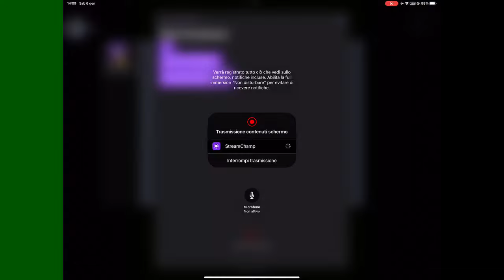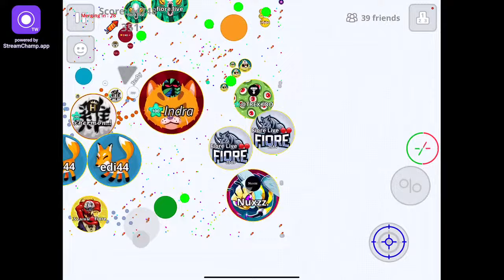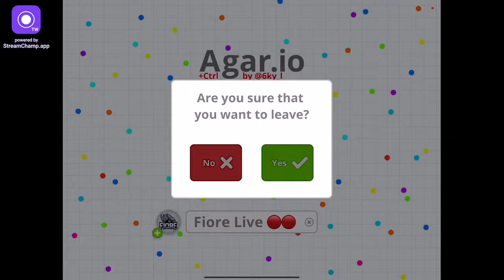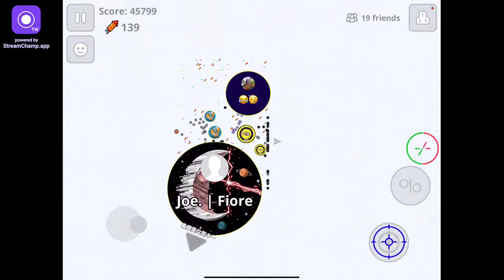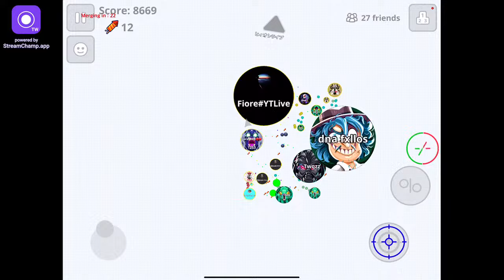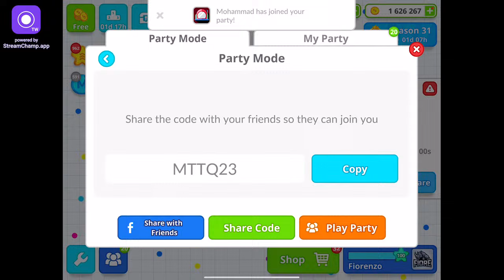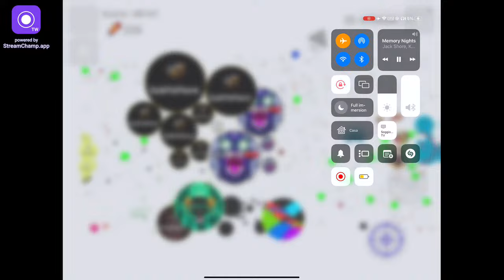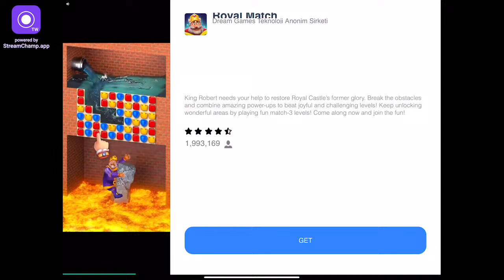❌ Fiore Live | AGARIO MOBILE LIVESTREAM 🔴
AGARIO BEST MOMENTS // AFK TROLLING , Agario live stream livestream , AMAZING AGAR.IO POPSPLIT MONTAGE! 50+ POPSPLITS , Agar.io POPSPLIT DESTRUCTION /CannonSplits/Tricksplits/Popsplits/ POPSPLITTING EVERYONE!,AGAR.IO DOUBLE SPLIT & POPSPLIT KING! AGARIO TRICKS INSANE DOMINATION!, AGARIO MEGA POPSPLIT HACKED TRICKSPLIT?? LEGENDARY AGAR.IO POPSPLITS/DOUBLSPLIT/CANNONSPLIT!, Android mod menu , Agario free coins hack , Agario skins hack , Agar.io - Goblins Insane Double Pop SpliT Cannon Split , Agar.io - Goblins King, Popsplit Cannon DoubleSplit Compilation Insane Moments , AGARIO MEGA POPSPLIT // destroy teams in agar.io , Agar.io TROLLING "I AM DA ONE" // LEGENDARY ULTRA HACK POPSPLIT // BEST TROLLING MOMENTS , DOUBLE SPLIT "3x1" POPSPLIT GLITCH IN AGAR.IO! NEW INTENSE AGAR.IO TRICK! // HUGE TAKEOVER! , Agar.io POPSPLIT Trolling "GO IN THE VIRUS" // Funniest Agario Troll Ever , Agario - POPSPLIT COMPILATION / GAMEPLAY - Agar.io Tricks Original Speed , AGAR.IO // 10 BEST POPSPLIT // Split Pop in agario , Jailbreak Macro no jailbreak tutorial no pc no root android , Agar.io TROLLING "POKÉMON" // AUTO-SPLIT POPSPLIT HACK // BEST TROLLING MOMENTS , Agar.io - POPSPLIT ,
Agar.io Mobile 59K Score - SOLO AGARIO GAMEPLAY AND NEW SKINS UPDATE! AGARIO CLAN DESTRUCTION
AGARIO MOBILE - Insane SOLO vs TEAM and 90° split//Epic REVENGE! NEW BEST TROLL , HACKS ZOOM MACRO DNA GLITCH
NEW SKINS RETRO FEVER HACK NEW SKINS RETRO FEVER GLICH SKINS GLICH HACK AGARIO AMAZING AGAR.IO POPSPLIT MONTAGE! 50+ POPSPLITS , Agar.io POPSPLIT DESTRUCTION /CannonSplits/Tricksplits/Popsplits/ POPSPLITTING EVERYONE!,AGAR.IO DOUBLE SPLIT & POPSPLIT KING! AGARIO TRICKS INSANE DOMINATION!, AGARIO MEGA POPSPLIT HACKED TRICKSPLIT?? LEGENDARY AGAR.IO POPSPLITS/DOUBLSPLIT/CANNONSPLIT!, Agar.io - Goblins Insane Double Pop SpliT Cannon Split , Agar.io - Goblins Ki
Agario, Agar.io, Agar, Agario, Agario Mobile.
AFK TROLLING ''EAT ME 15x1'' Agar.io / PERFECTLY TROLLING , MACROSPLIT / MACRO TUTORIAL // MACRO ZOOM FEED HACK // classic macro mode burst xelahot scarlet scarlett macro tutorial no jailbreak jb

Fiore, FioreYT, FioreAgario